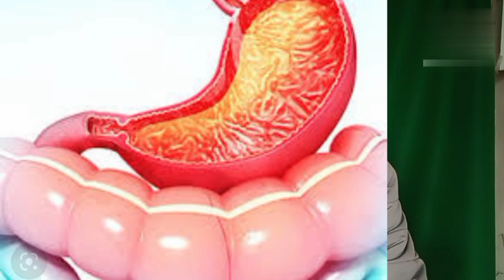Piles prevention & treatment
What is the best treatment for piles?
Can piles go away on its own?
What is the main cause of piles?
How piles can be cured permanently?
Can piles be cured completely without surgery?
Can piles be 100% cured?
How can I treat piles without surgery naturally?
Do piles go away naturally?
How do I stop piles completely?
How can I permanently fix piles?